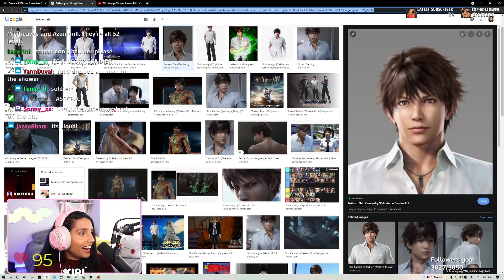Remember this Tekken character?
Uhm-- Tekken: Blood Vengeance was a good movie.